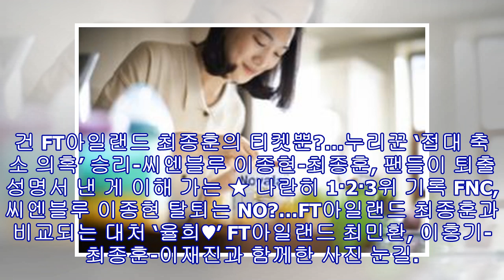한수지 기자 - FT아일랜드 출신 최종훈, 성폭행 의혹까지 추가…FNC의 빠른 손절 이유 있었다?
[한수지 기자] FT아일랜드 출신 최종훈이에게 성폭행 의혹이 추가됐다. 11일 텐아시아의 단독 보도에 따르면 여성 A씨는 2012년 3월 미국에서 최종훈이 건넨 칵테일을 한 잔 받아 마신 뒤 그대로 정신을 잃었고, 이후 강간을 당했다고 주장하고 있다. 무엇보다 A씨는 최종훈으로부터 ‘데이트 강간 약물(Date Rape Drug’이라고 불리는 이른바 ‘물뽕(GHB’을 투약 당했다고 주장하고 있다는 것. A씨는 현재 법률대리인을 통해 고소 절차를 밟고 있는 것으로 전해졌다.  정준영의 단톡방 멤버들의 범죄 사실이 서서히 드러나며 충격이...